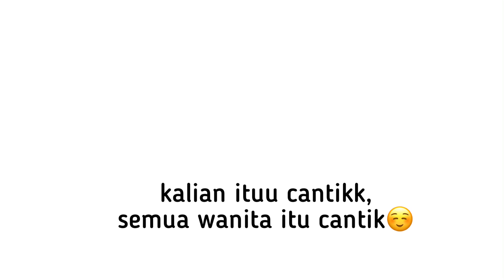DULU DEKIL BANGETTT!!! 😫 (Puberty Story)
Pembelian produk scarlett lgsg cek ignya di  @scarlett_whitening